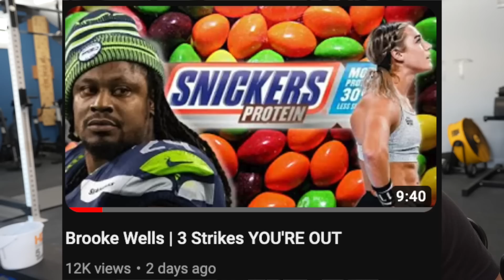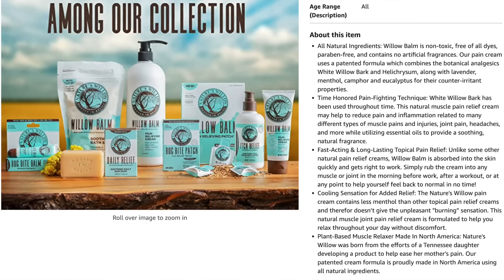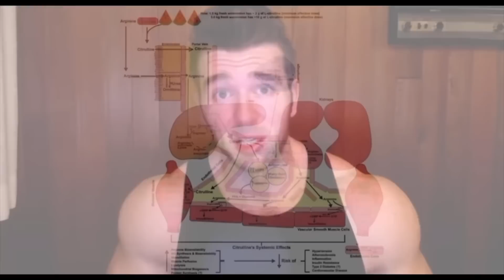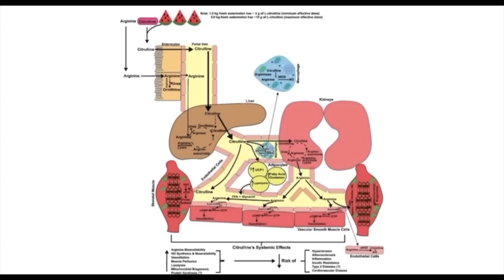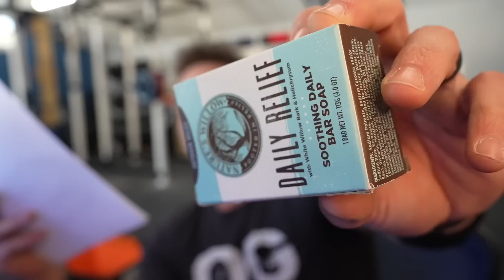YOU REALLY THOUGHT This Was A Good Idea?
*I did not receive any money from Gainsbox, just the box. Everything you get here is initial AND HONEST reaction*

Is that what you think, YOU THINK?!

If you ask me, I'm the best at reviewing things. That is because I will tell you how I actually feel, and this was me on my best behavior.

That said you may be interested and you can find the link above.

-Coach Andrew